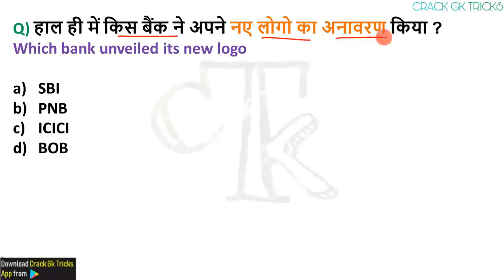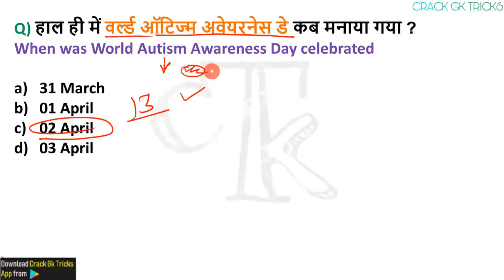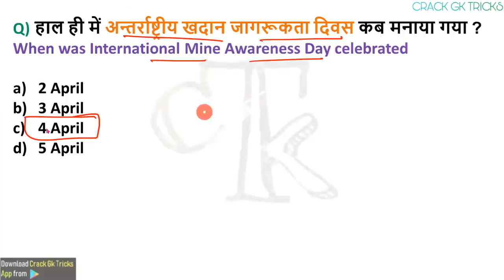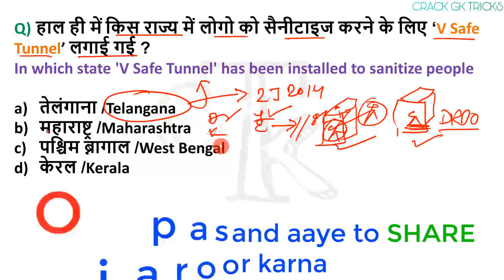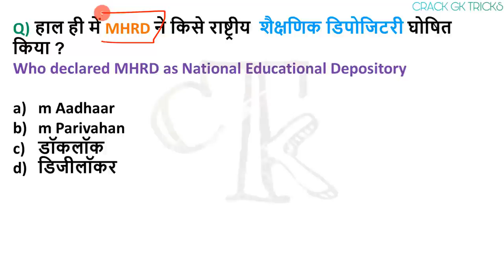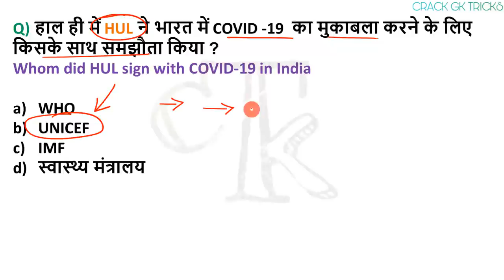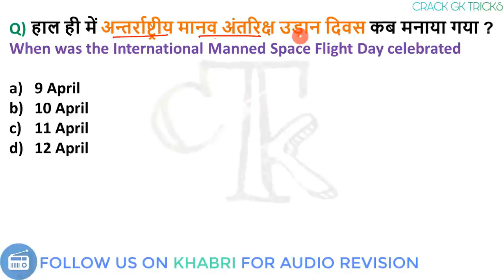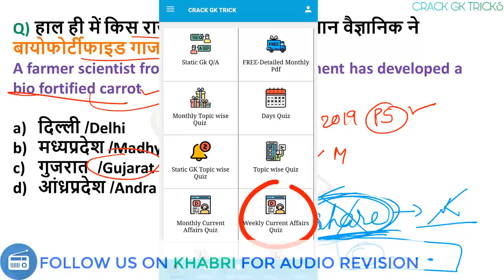Current affairs : April 2020 | Important current affairs 2020 | Crack gk tricks current affairs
Topics Covered:  हेल्लो दोस्तों इस video में आप को April 2020 के सभी मुख्य current affairs के बारे में बताया है जो की बहुत ही important है आप ये video देखने के बाद App पर जाकर test जरुर लगाए जिस से आप की बहुत अच्छी प्रेक्टीस हो जाएगी तो शायद ही आप कोई Question भूल पाओगे .. December current affairs 2020 Quiz  की लिंक निचे आप को मिल जाएगी -

हैलो दोस्तों, Crack Gk Trick Channel में आपका स्वागत है। हम  करंट अफेयर्स के Video में  विभिन्न अख़बारों जैसे द हिंदू, द इकोनॉमिक टाइम्स, पीआईबी, टाइम्स ऑफ इंडिया, इंडिया टुडे, इंडियन एक्सप्रेस, बिजनेस स्टैंडर्ड,जागरण से चुन करके एक अनूठे रूप में पेश करते हैं। हमारे Current Affairs से आपको बैंकिंग, बीमा, UPSC, SSC, सीएलएटी, रेलवे और अन्य सभी प्रतियोगी परीक्षाओं में अच्छे अंक प्राप्त करने में मदद मिलेगी

🔊  Monthly Current Affairs 🔊
                      🚀- Dec 2019